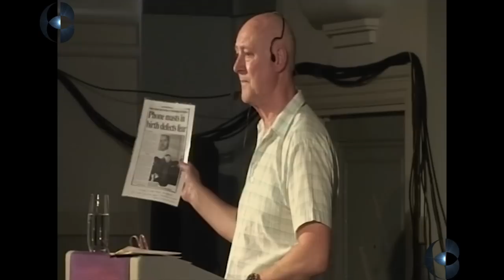Barrie Trower - THE DANGERS OF WIFI, MOBILE PHONES AND MASTS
Barrie Trower trained in microwave research for the military when he worked with the underwater bomb disposal unit of the Royal Navy. With two degrees in physics, Barrie outlines the growing deep concerns about the health effects of pulsed microwave radiation emitted from Wi-Fi, mobile phones and transmission masts. What are the real issues around these, and what is the potential harm to us, bees and nature in general..?

Recorded at Truth, Mysteries and New Frontiers (Glastonbury Symposium), July 2010